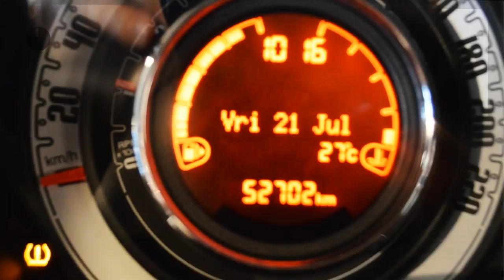Fiat 500 1.0 TWINAIR POP